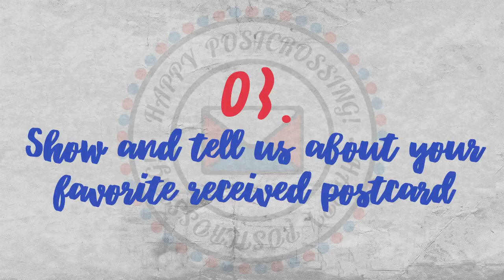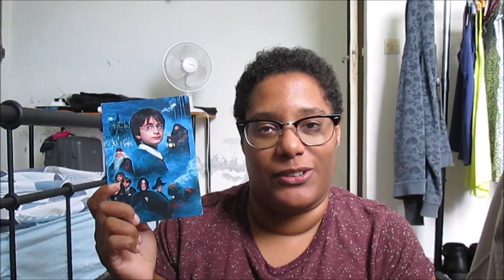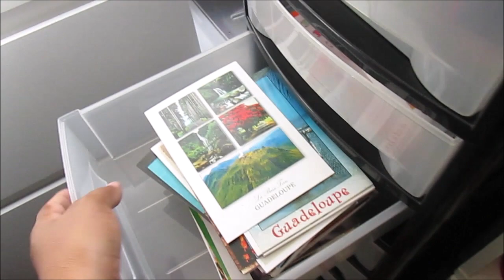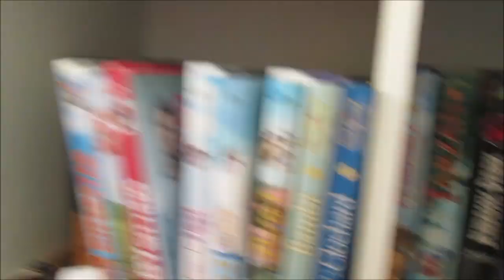[POSTCROSSER INTERVIEW] : Murielle (GP)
This is Murielle a nice lady from Guadalupe talking about the fun that can be had with Postcrossing.